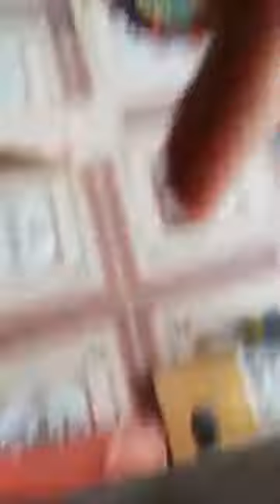quy trình chế biến nhung hươu tươi ở hương sơn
sửa chửa
sua chua laptop , sua chua, sua chua o'to, sua chua dien tu
đó là nhửng phương pháp cách làm hàng ngày sửa chửa nhưng hỏng hóc về các đồ điện trong nhà như cái quạt tivi chẳng hạn ,nhửng vấn đề thường gặp mà ai củng có thể làm được.sửa chửa là vấn đề thiết yếu mà mọi người cần biết.
Video này
một phần nào đó sẻ giúp ích các bạn một phần nào đó